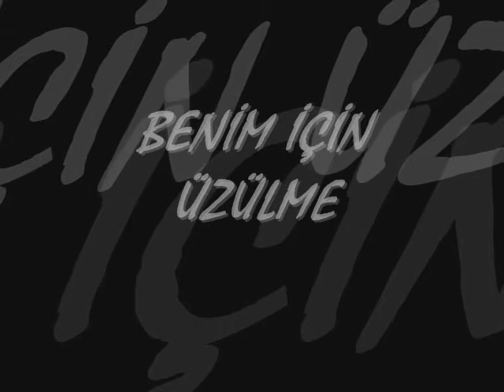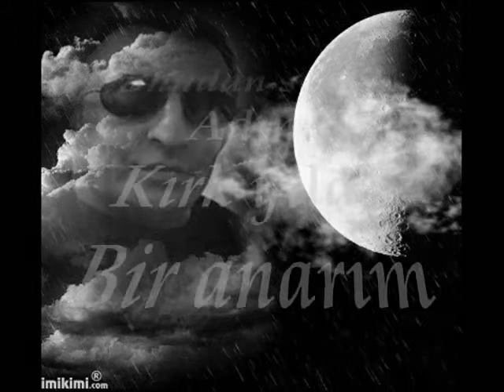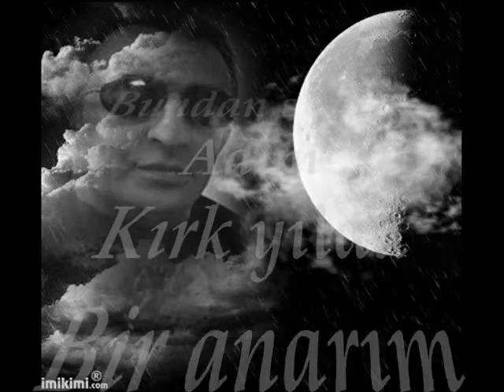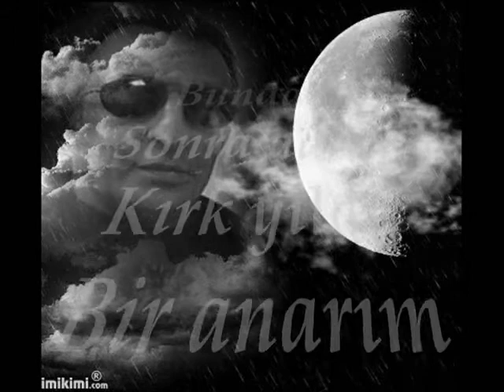BENİM İÇİN ÜZÜLME